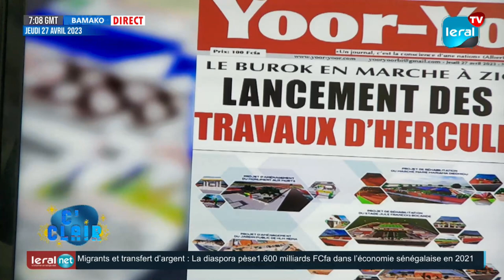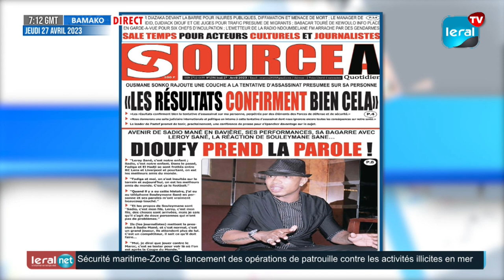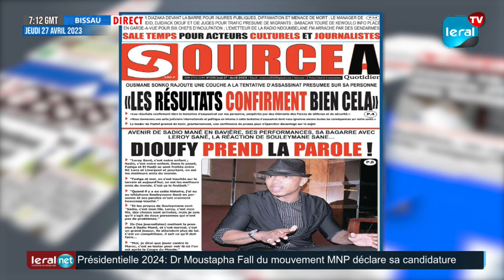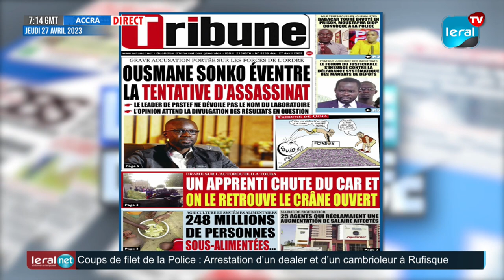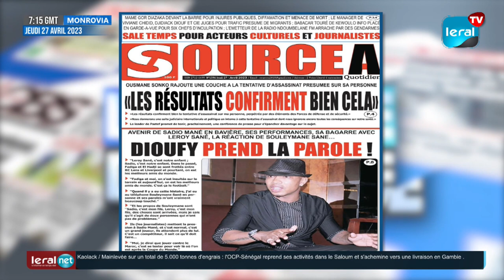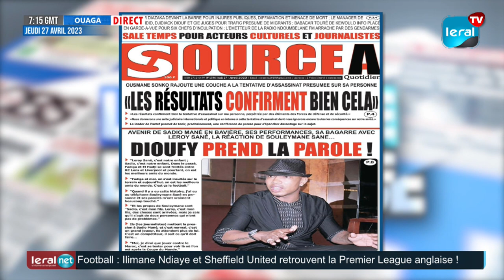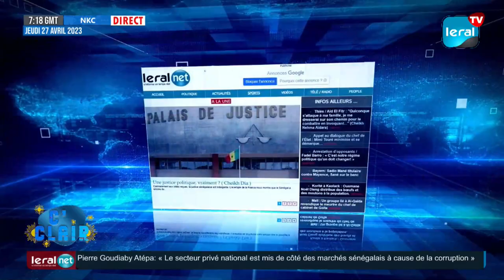Revue des Titre Français de ce 27-04-2023 avec Al Amine Senghor